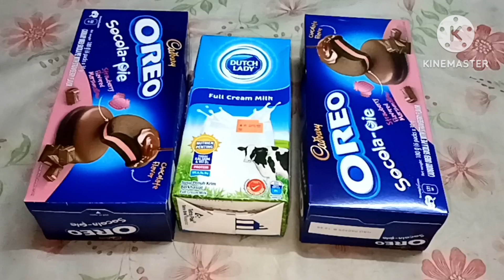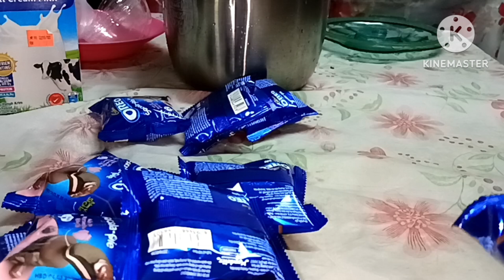Minuman Manis Gurih Segar Oreo Pie Susu Full Cream